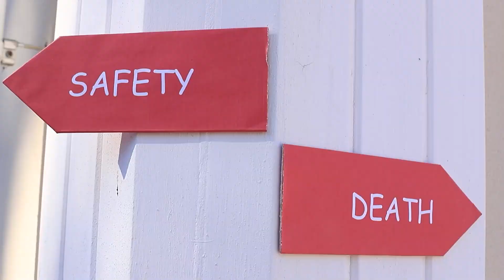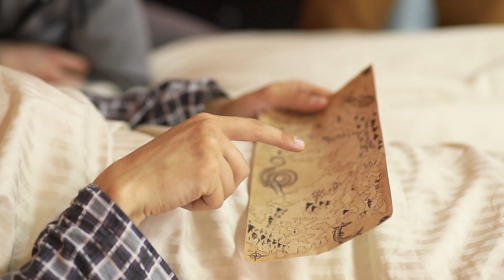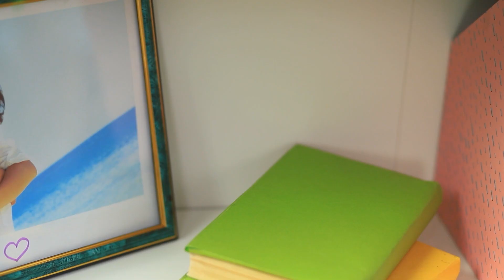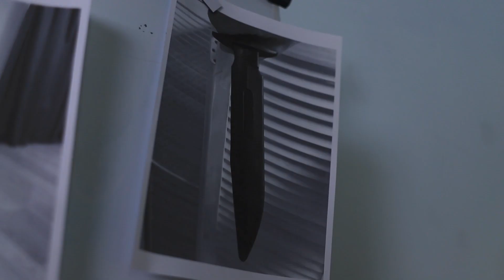14 Wkurzających Banałów w Filmach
Dlaczego główne postacie z filmów czasami zachowują się niebezpiecznie i nielogicznie? Od dawna zadajemy sobie to pytanie i zdecydowaliśmy się rozwiązać tę zagadkę!